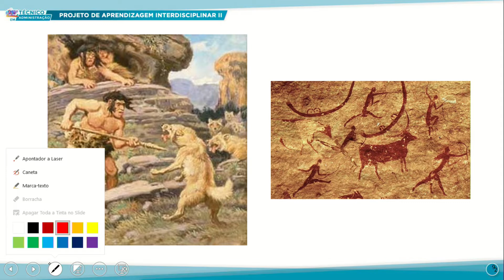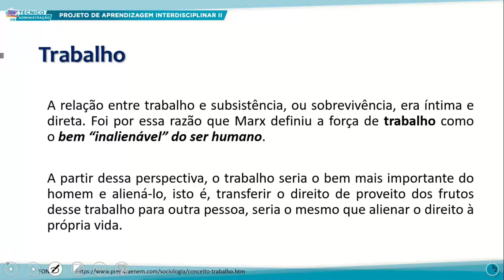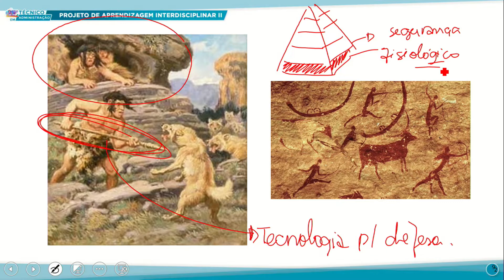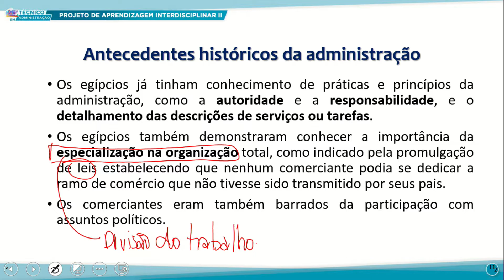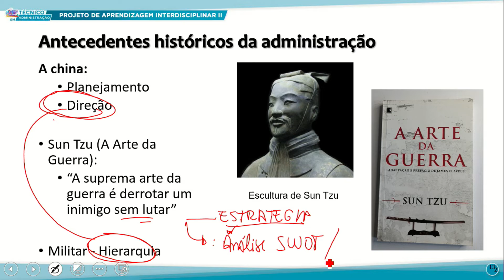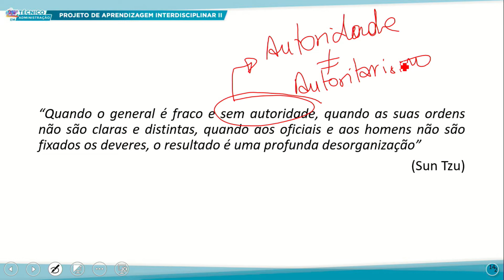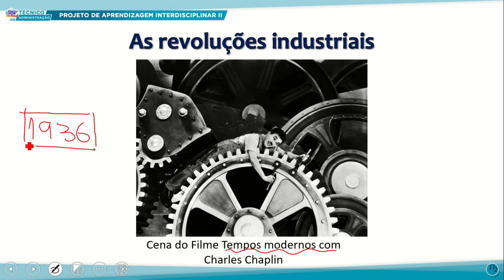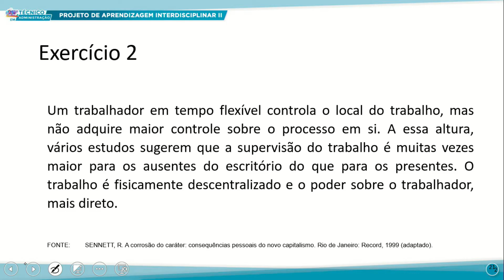TÉC ADM MANHÃ PROJETO DE APREND INTERDISCIPLINAR II 19 09 2022 O MUNDO DO TRABALHO P2